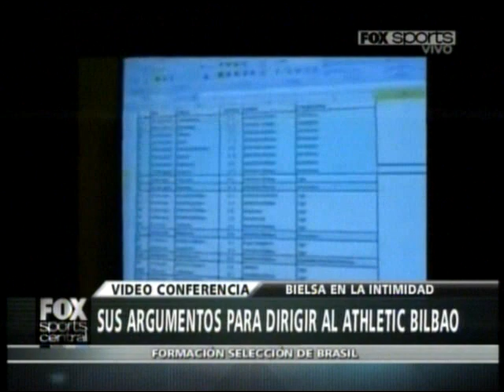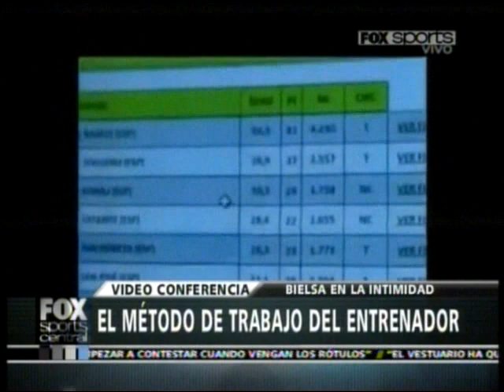Bielsa video conferencia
Goles Fútbol te regala un material imperdible.

Se habla mucho de Bielsa y su particular forma de vivir el fútbol, pero estas imágenes son sin dudas clarificadoras. Este material fue filmado cuando le habian ofrecido ser el DT del Bilbao y Marcelo se tomo un tiempo para decidir...si, y mirar unos 97 partidos de su futuro equipo. Locura pura.
Si queres ver la videoconferencia completa visitá @marcelobielsadt